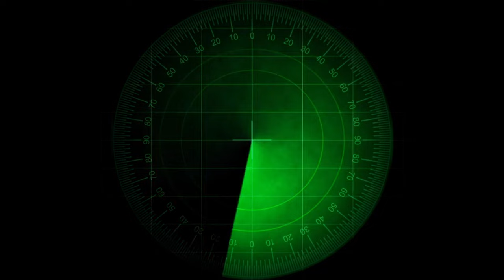Denizaltıların Karanlık ve Gizemli Dünyası! | Yurt Dışında Yaşanmış Gelmiş Geçmiş En Kötü Kazaları!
Bu videoda, tarihte meydana gelmiş en inanılmaz ve korkunç denizaltı patlamalarından bazılarını keşfedeceğiz. Denizaltılar okyanus yüzeyinin derinliklerinde seyahat edebilen büyüleyici makinelerdir, ancak aynı zamanda birçok tehlike ve tehditle de karşı karşıyadırlar. Mekanik arızalardan çarpışmalara ve düşman saldırılarına kadar, denizaltılar yüzlerce cesur denizcinin hayatına mal olan en korkunç ve trajik kazalardan bazılarına karışmıştır. Bu videoda size bu felaketlerden bazılarının ardındaki hikayeleri ve bunlara neyin sebep olduğunu anlatacağız. Denizaltıların karanlık ve gizemli dünyasına dalmaya hazır mısınız?

Denizaltıların Karanlık ve Gizemli Dünyası: Gelmiş Geçmiş En Kötü Kazalar!